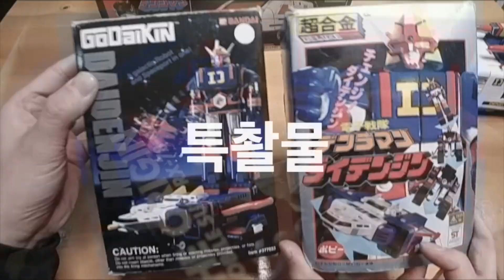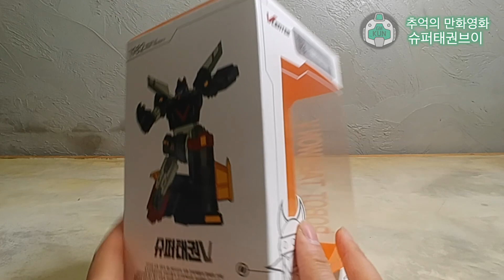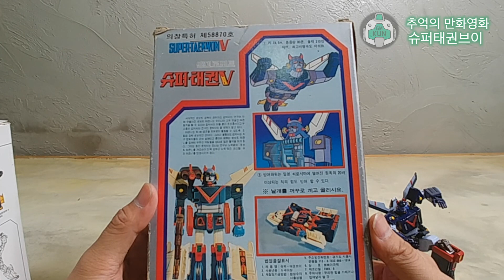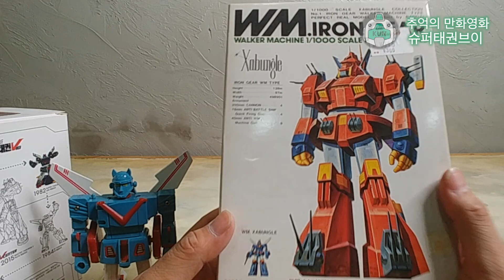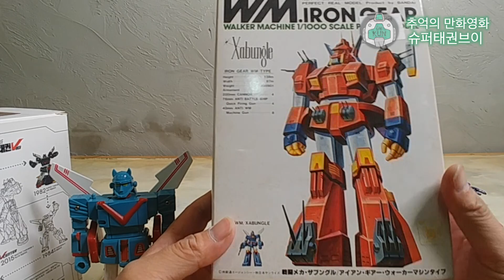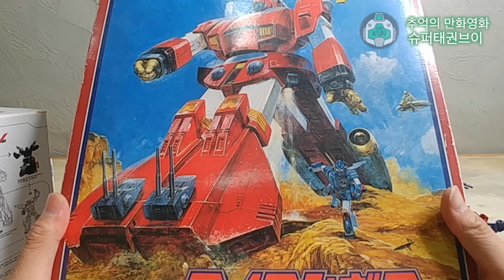건담과 자붕글의 콜라보 슈퍼태권브이 태권V 추억의 장난감 SUPER TAEKWON V 超合金 CHOGOKIN 고전완구 토이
(설명) 1982년 한국에서 극장용 로봇애니메이션으로 방영된 슈퍼태권브이에 등장하는
슈퍼태권V 로봇의 오리지날버전과 브이센터버전 리뷰 입니다.
슈퍼태권브이에 등장하는 다양한 제품들을 만나보세요.
에서 확인 가능합니다.
많은 시청 바랍니다.감사합니다.